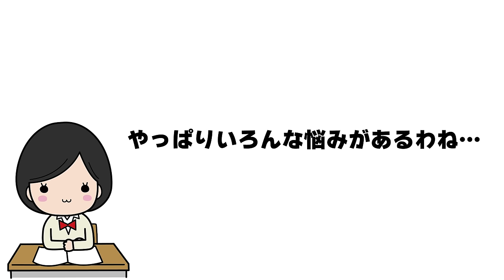学生からの悩み相談！！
リズダムのダウンロードはこちらから！

0:00　オープニング
0:36　本番で緊張してしまう
3:23　ちゃんと勉強した感じがしない
4:49　難しい問題集の方がいい？
7:08　勉強をなかなか始められない
10:36　やる気が出ない
12:02　エンディング

2021年より中学校の教科書改定があり、学習する学年が

●一生の武器になる勉強法(2024.8に新しくパワーアップしました)

7:55~8:00　コメント読みながら準備
8:00~8:50　自学タイム(コメントは読みません)
8:50~9:00　コメント読みながらまったり
9:00くらいに解散

●使用音源